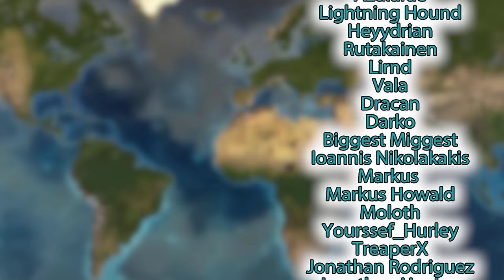This 'TECH' Creates a MEGA ECONOMY JAPAN in Victoria 3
Victoria 3 1.6 Japan is the ultimate technological powerhouse with a little bit of work!

Twitch Vods Channel☑️  @LudiClips ☑️

Personal Channel Here!☑️  @Ludisan ☑️

Victoria 3 is a grand strategy games published by Paradox Interactive. This is an unofficial video, not endorsed by Paradox Interactive. 1 YEAR To RESTORE Imperial JAPAN in Victoria 3 1.6 IMPERIAL RESTORATION in 1 YEAR as Japan in Victoria 3 1.6 Creating An INDUSTRIAL POWERHOUSE as Japan in Victorian 3 This 'Technology' Creates THE STRONGEST NATION in Victoria 3